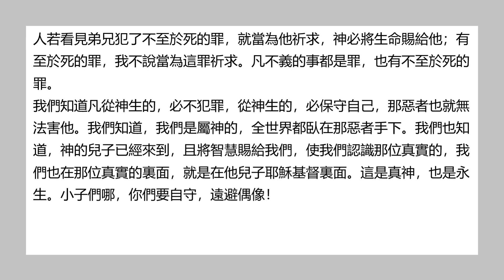聖經和合本 • 約翰一書 第5章